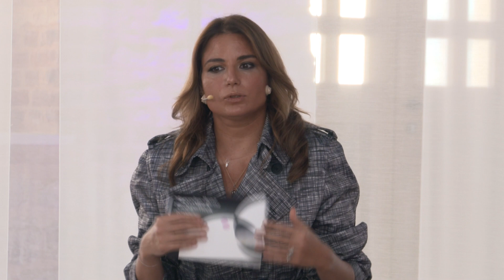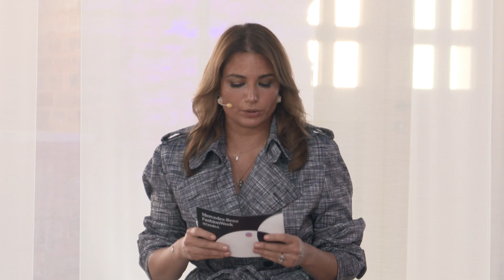Mercedes-Benz Fashion Week Istanbul: Day 2 // GOKHANYAVAS Live Talks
Live Talks: Alper Özbudak, Koray Caner Öztürk

Watch Mercedes-Benz Fashion Week Istanbul at mbfwistanbul.com